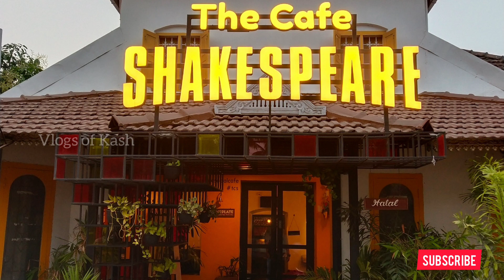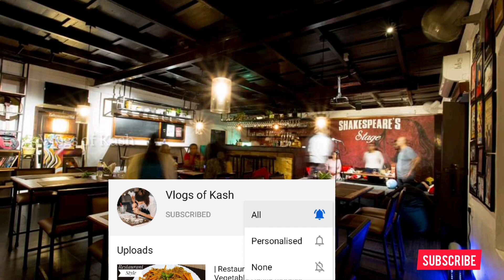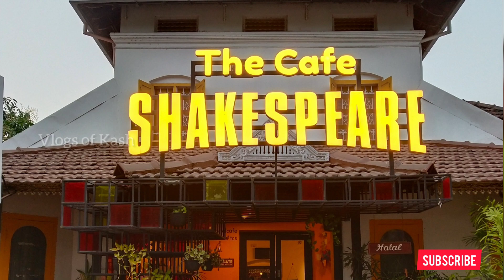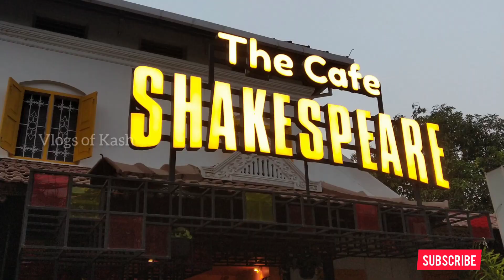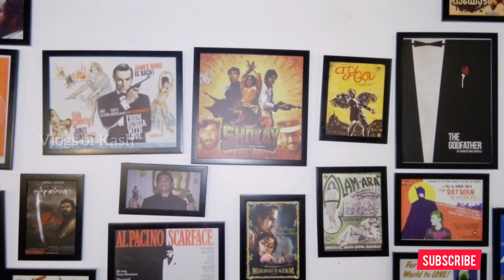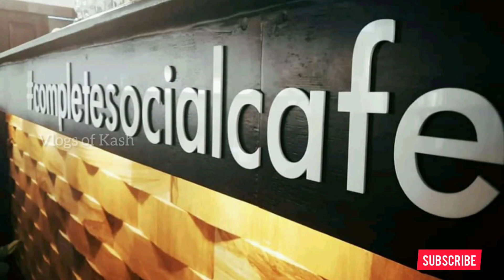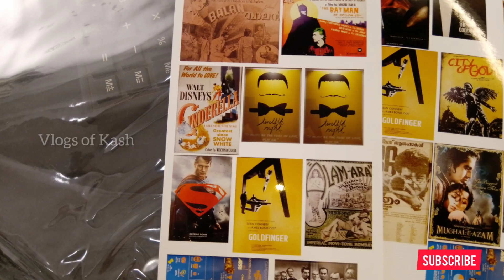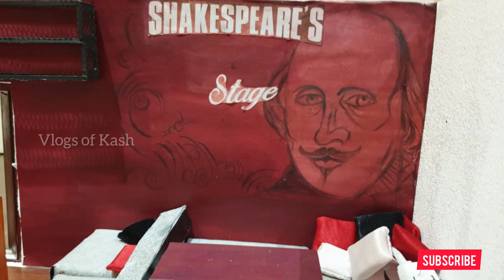The Cafe Shakespeare | Miniature | Miniature Project | Vlogs of Kash|thecafeshakespeare | ASMR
TO FOLLOW FACEBOOK

TO FOLLOW INSTAGRAM

PINEAPPLE SERIES